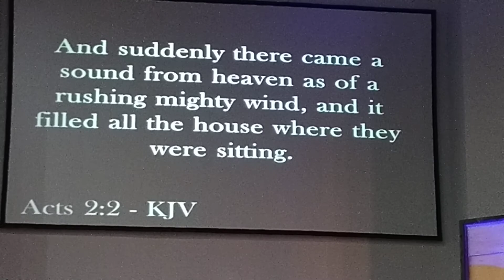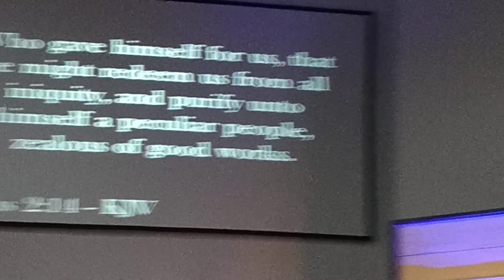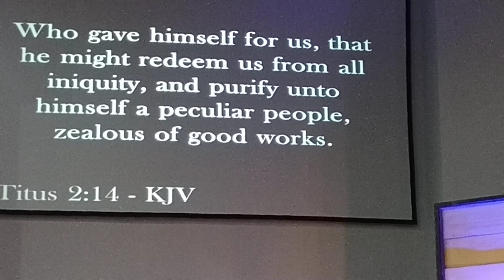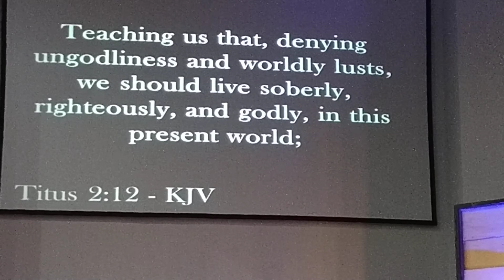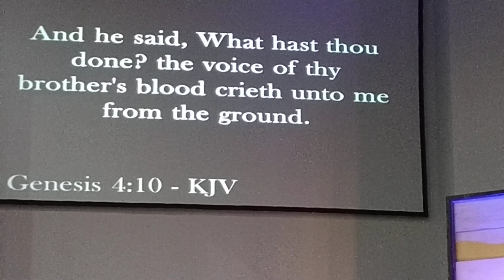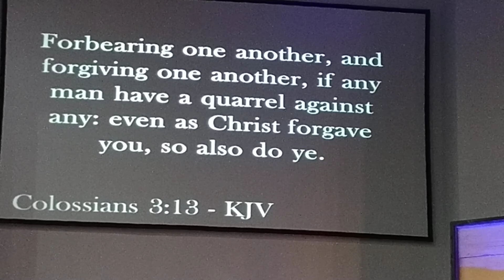"EVANGELISM" - BISHOP TOM FOSTER, DALLAS FIRST CHURCH UPCI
"REVIVAL CONTIUES"